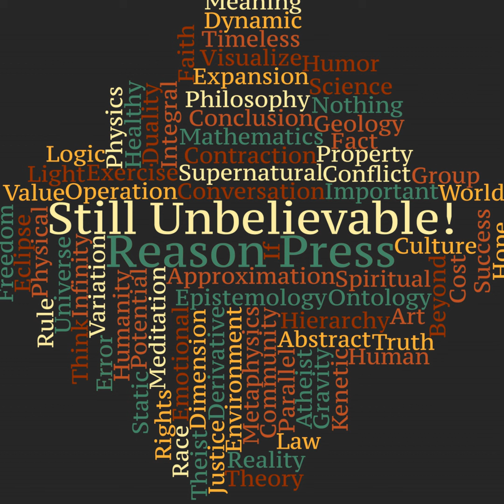Episode 38 - A discussion with Paul Downs QC founder of Genexis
Founded by barrister Paul Downs QC, Genesis is an organisation that holds a series of talks by world leading scientists and academics presenting simple evidence for a creator.

Due to global restrictions, Genexis is unable to hold the large gatherings that it had it 2019, so for 2020 the Genexis series of talks is held on line via Zoom. Darren and Tony (from our Alpha series) joined Matthew in these presentations and the small group discussions.

In this episode Matthew hosts Darren and Paul talking about Genexis and his first presentation in the series and discuss the question of how we can have any confidence in the proposal that there is a creator god.